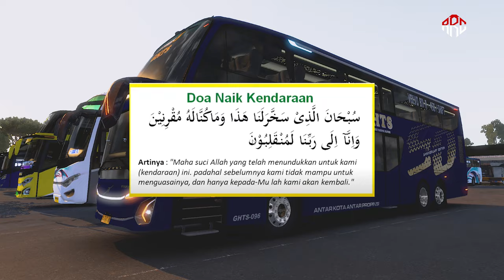GHTS JETBUS5 DD EX PAMERAN ‼️ Trip GHTS Angkatan Pagi Star Term Poris Tangerang - Malang || Ets Indo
Terimakasih sudah bersedia menonton video ini, Semoga anda terhibur.
dan jika ada kritik dan saran silahkan utarakan di kolom komentar.
Terimakasih

HALLO SEDULUR
Video kali ini sya bikin 2 part bosku biar seperti youtuber Trip bus Aslinya
Part 1 : Berangkat Terminal Poris, Term Pulogebang, Bekasi go Ful Tol sampai Term Semarang
Part 2 : -

Credits:
-ETS2 version 1.49 Mbah Google
-Mod Bus : EP3 UNimods || $
-Mod Editan : Ep3 M Husni edit Jb3+ sdd Valent + Addon Jetbus 5 sdd Andra daiva + add-on anim by Danu A  || $+$+$+$
-Skin : -
-Aksesoris : -
-Basuri : -
-Led Id  : -
-Sound : -
-Wheel Pack : Maufadil || $
-Map : Gabungan Njir-Jrr-Jateng || F
-Map : HSM Revenge by RRA || $
-Graphic : ORI + Fael || F
-Traffic : Rindray || $
-Traffic Bus Pack : by ytub mbah Teguh || F
-Traffic Sr3 : by ytub mbah Teguh || F

Noted :
Sale             : $ berbayar
Free User    : F.U
Limit Grub  : L.G
Limit User  : L.U
Privat          : PVT

Mobo      : Gigabyte AURUS Pro B460M
Prosesor: i5 10500
Ram        : Delta 3200 16 GB
M.2          : M.2 V_Gen SSd Hyper Gen3 256 GB
SSD         : V_Gen 120 GB
HDD (2)  : 1,5 T
VGA        : MSI GTX 1650 4GB DDR4 GamingX
Steering : Logitech g29 " MT "

TONTON JUGA VIDEO TUTORIAL DAN REVIEW